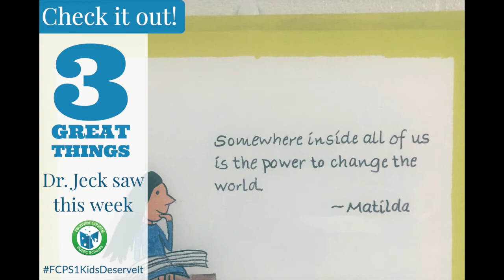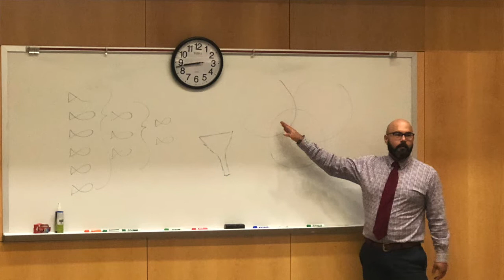Three Great Things 9 9 19